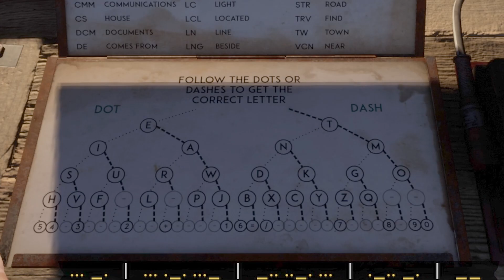Martha is Dead Morse Code Telegraph Solution 1 (w/Tutorial)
A guide with the solution to the FIRST telegraph Morse code puzzle in The Gothic Line quest used in Martha is Dead. If you need the solutions to the second puzzle, here you go!

Chapters for The Gothic Line Quest:
0:00 How to decode the Morse code puzzle (English language settings)
0:38 Outgoing message solution
2:05 Incoming message solution

What is this game about:
Martha Is Dead is a dark first-person psychological thriller / psychological horror, set in 1944 Italy, that blurs the lines between reality, superstition and the tragedy of war. Martha Is Dead is a dark first-person psychological thriller, set in 1944 Italy, that blurs the lines between reality, superstition and the tragedy of war. As conflict intensifies between German and Allied forces, the desecrated body of a woman is found drowned… Martha! Martha is dead, and her twin sister Giulia, the young daughter of a German soldier, must alone deal with the acute trauma of loss and the fallout from her murder. The hunt for the truth is shrouded by mysterious folklore and the extreme horror of war that draws ever closer.
Equipment used:
Pro Controller compatible with Switch and Switch Lite
Seagate 2TB Portable Hard Drive for PC, Mac, PS4, and Xbox
Auphonix Shock Mount
Asus 24" Gaming Monitor
HP 1080p 23.8 LED Monitor
Blue Yeti Microphone (blackout with boom arm)
Blue Yeti Microphone (nano with stand)
Blue Snowball (plug and play)
VersionTECH wired gaming mouse (RGB)
RK Royal Kludge RGB typewriter keyboard